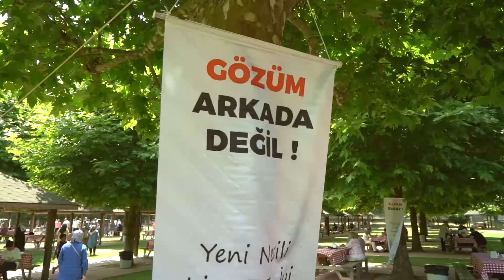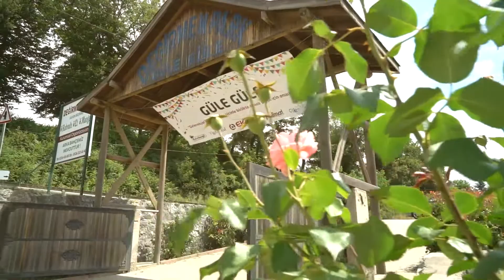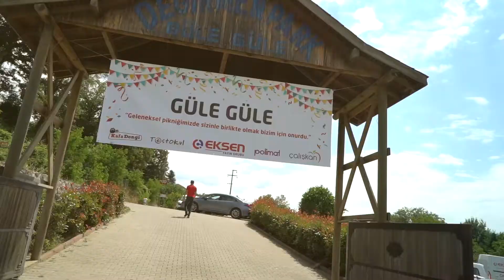Eksen Yayın Grubu Geleneksel Piknik Etkinliği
Eksen Yayın Grubu olarak harika bir piknik yaptık. Geleneksel piknik etkinliğimizde neler konuşuldu neler!🤭😁

İşte az bilinenler, eğlenceli anlar ve çok daha fazlası videomuzda!👆🏻